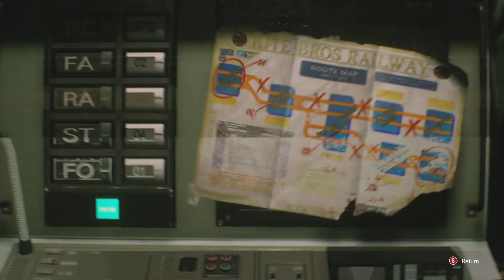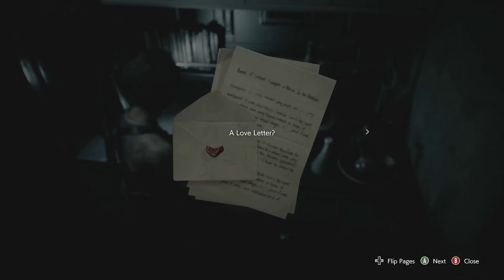RESIDENT EVIL 3 Gameplay Walkthrough | Part 3 - Escaping Nemesis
RESIDENT EVIL 3 REMAKE Walkthrough Part 3 No Commentary. I will be playing through the full campaign and I will be putting it in a playlist on my channel if you want to check it out.